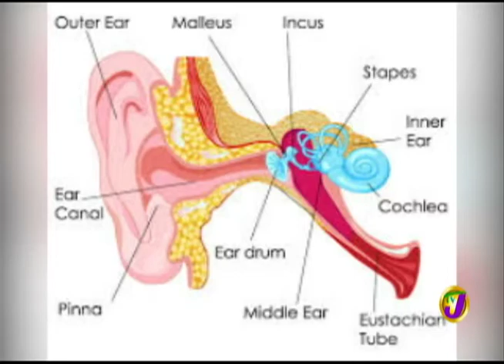The Health Report - April 11 2018